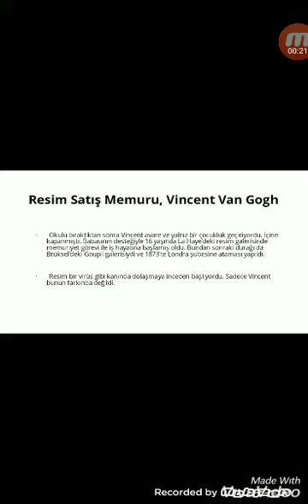Van Gogh/ Fatih Ç.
‎Neslihan Özdemir kişisinden video